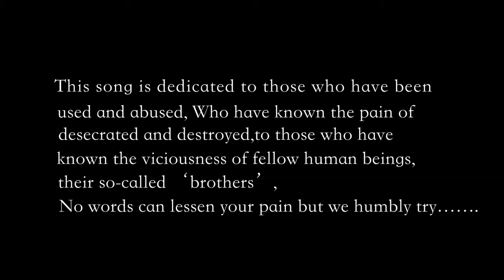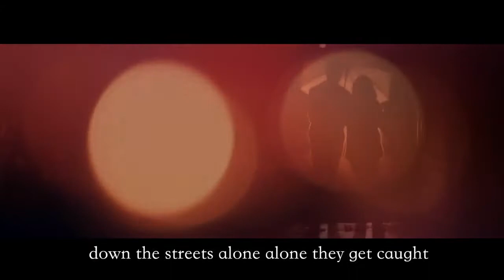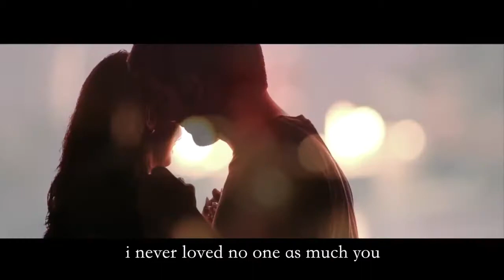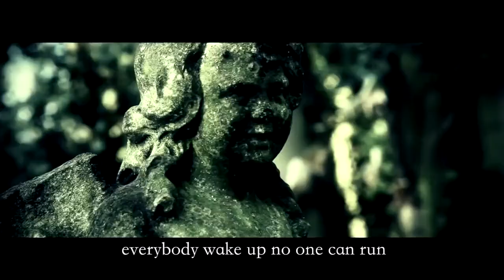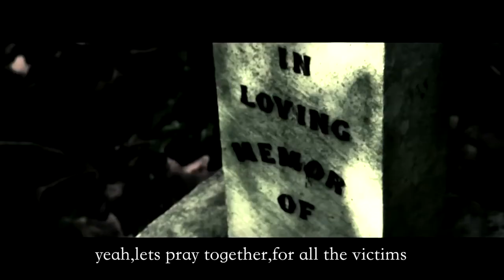We're Sorry San Jaimt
Finally a good mallu rapper for a great cause

Plus i do not hold any rights to the songs at allll